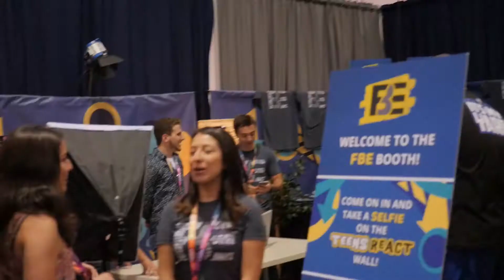I Tried To Sell Tom Phelan's Phone Number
So this is the first full day of Vidcon 2017. And we're already off to a weird start with me trying to sell Tom Phelan's phone number, and we give Zac a sobriety test. It's an interesting one.

Created by Dakota Broussard
Vlogger / Film Student